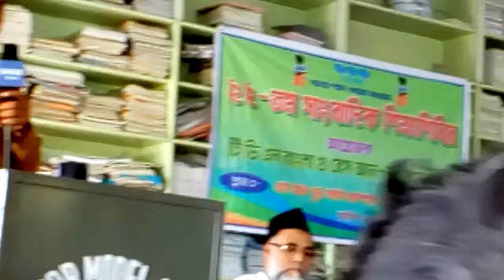Bes An Noor Model School (H.S ) ..... Girls Campus....... Haripur , Banshihari .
Opening speech of Sir Rasnaul Alam on the Programme of  " TDN BANGLA " NEWS CHANNEL